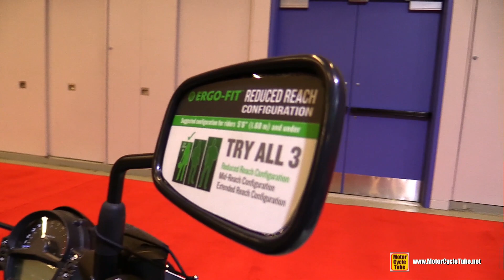2019 Kawasaki Vulcan S Reduced Reach - Walkaround - 2019 Montreal Motorcycle Show